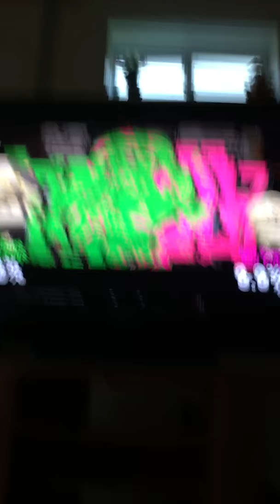Splatoon 2 online gameplay